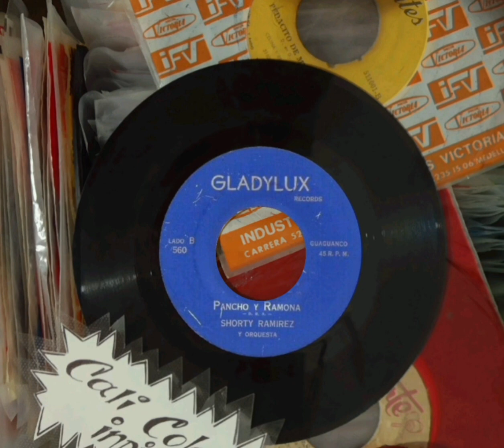Pancho y Ramona - Shorty Ramírez 🎤 Canta Héctor Colón.año 1969.Cali Colombia 💔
LP 45 RPM año 1968
Shorty Ramírez
1 Pancho y Ramona
2 Pecadora

"Shorty" natural de Arroyo, Puerto Rico, llegó a Chicago con un solo fin, y fue el de organizar una agrupación musical que fuera orgullo de la comunidad hispana residente en los Estados Unidos.

Héctor Colón joven vocalista boricua hace galas de su talento en esta grabación. Considero a Héctor como una verdadera promesa en este campo.